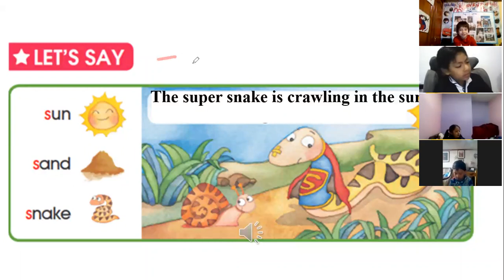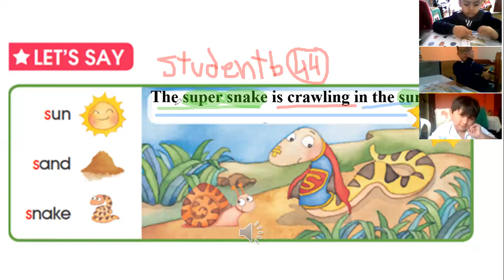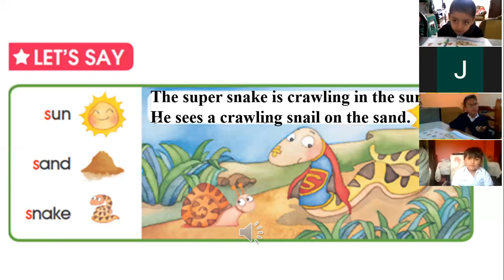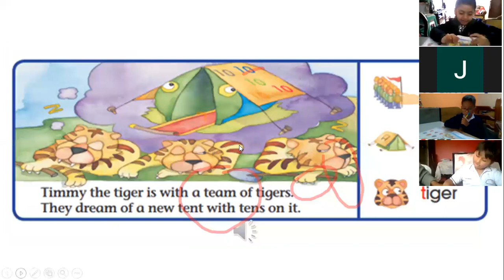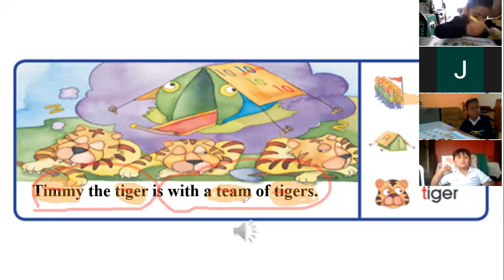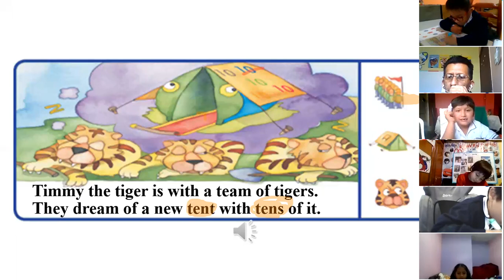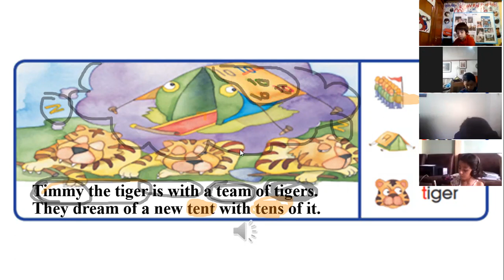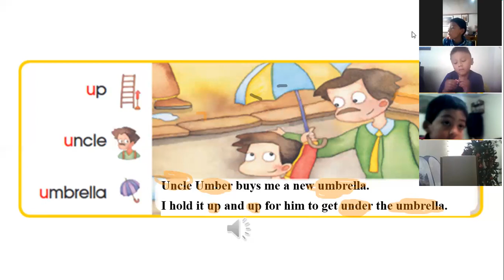2EGB A INGLÉS EFRÉN 03DIC2020